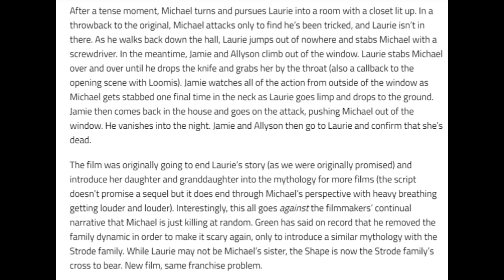Halloween (2018) | Early Draft Killed Laurie Strode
Halloween 2018 ended with allyison, laurie, and karen escaping myers and moving on with their lives. It seems the original ending would have killed laurie strode and any future sequels would have focused on karen and allyson hunting or being hunted by myers.